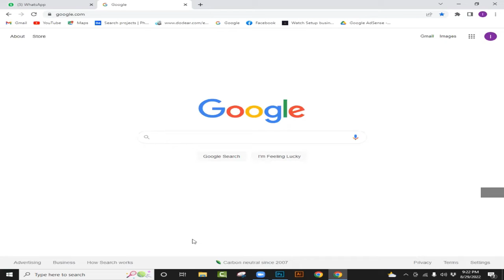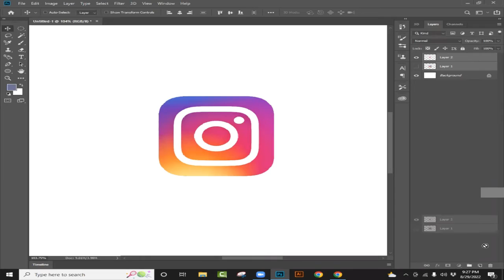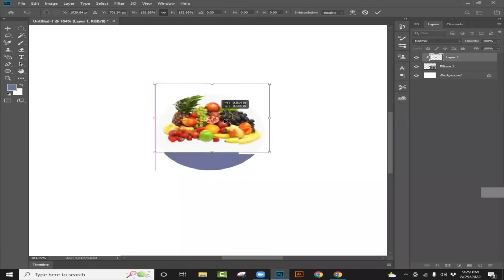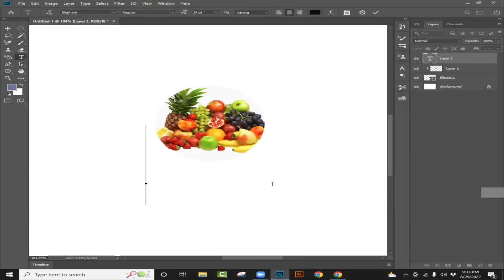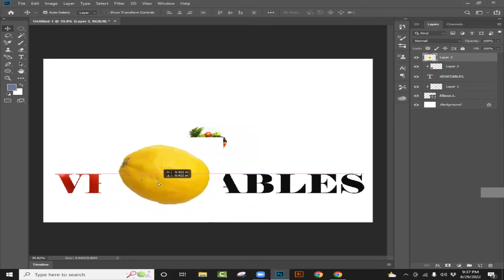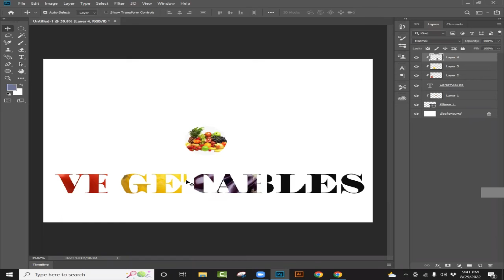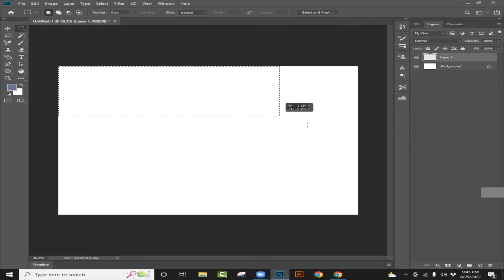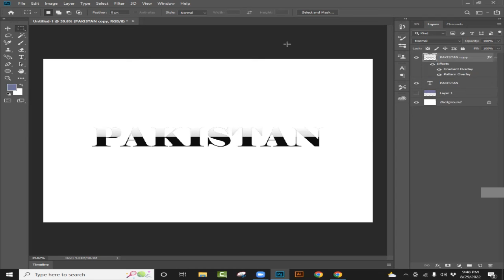Lecture 9 Clip Masking (Graphic Designing Course 2024 Adobe Photoshop)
Welcome to Lecture 9 of the Graphic Designing Course 2024! In this insightful session, we delve into the captivating world of Clip Masking using Adobe Photoshop. Whether you're a seasoned designer or just starting your creative journey, mastering clip masking is a crucial skill that opens up a realm of possibilities for your designs.

🖌️ What You'll Learn:

Clip Masking Fundamentals: Understand the core concepts and principles behind clip masking.
Practical Applications: Explore real-world scenarios where clip masking can elevate your design projects.
Layer Mask Techniques: Learn how to use layer masks to control visibility and transparency with precision.
Creative Tips and Tricks: Uncover advanced techniques for using clip masks creatively in your designs.
Project Showcase: Witness a live demonstration as we apply clip masking to a practical design project.

💡 Why Clip Masking Matters:

Clip masking is a powerful technique that allows you to control the visibility of one layer based on the content of another. Whether you're working on intricate illustrations, photo manipulations, or graphic compositions, understanding clip masking opens up a world of design possibilities and enhances your overall creative control.

🎓 About the Graphic Designing Course 2024:

This lecture is part of our comprehensive Graphic Designing Course for 2024, designed to equip you with the latest skills and techniques in Adobe Photoshop. Each session builds on the previous, ensuring a progressive and engaging learning experience for designers of all levels.

🚀 Get Ready to Elevate Your Designs:

Join us for Lecture 9 as we unravel the mysteries of Clip Masking and empower you to take your designs to the next level. Whether you're following the entire course or just looking to enhance your Photoshop skills, this session is packed with practical insights and hands-on knowledge. Don't miss out—let's dive into the world of Clip Masking together!

👩‍💻 Timestamps:

00:00 Introduction
02:15 Clip Masking Fundamentals
08:45 Layer Mask Techniques
15:20 Creative Applications
22:30 Project Showcase
30:00 Q&A and Community Interaction

Let's make 2024 the year of creativity and innovation!